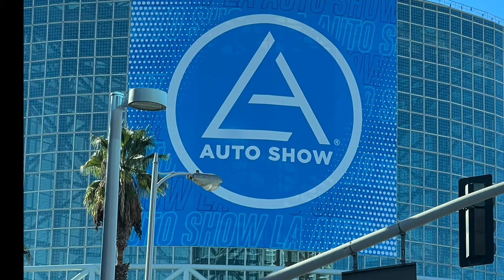LA CAR SHOW 2021-2022 (forgot to post)| V 75 by Jack Dom